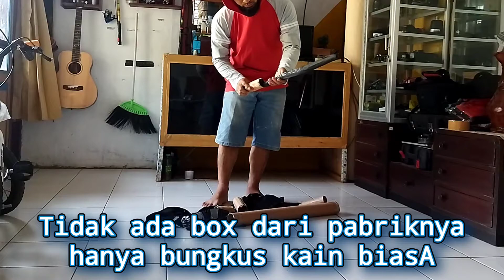joran pancing medium terkuat Tegek Orca super one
orca super one
panjang 450cm
ruas 60cm
8ruas
carbon
hard
rexomended
harga kisaran 200rb an